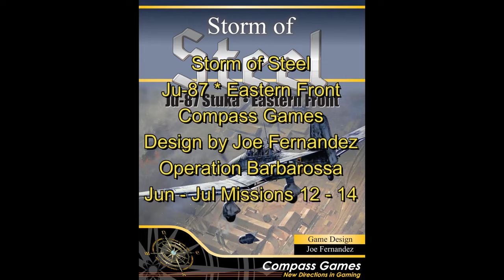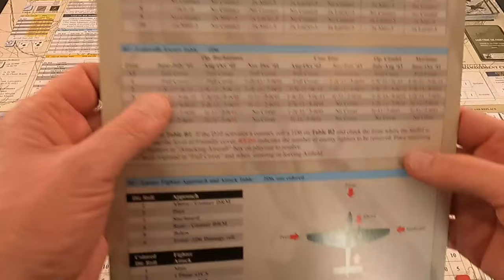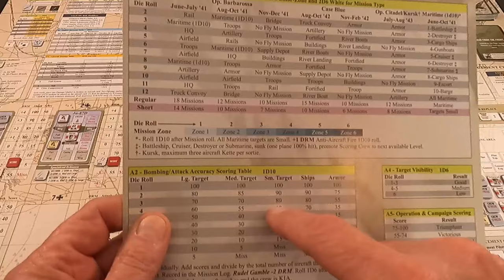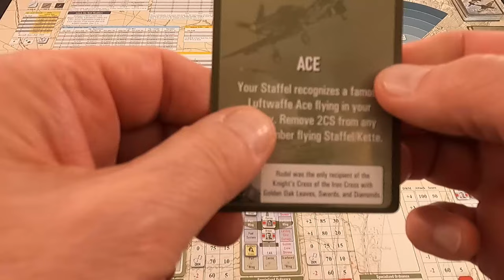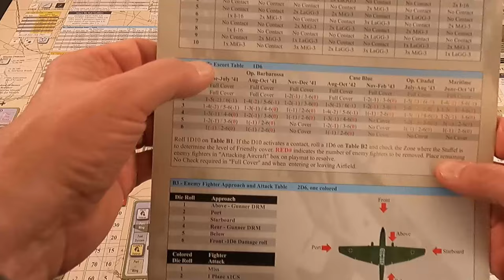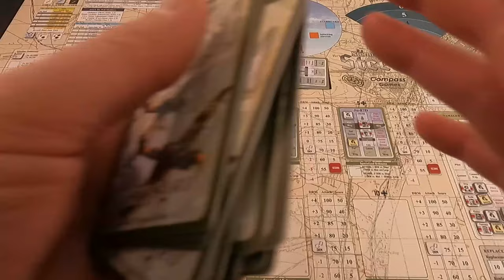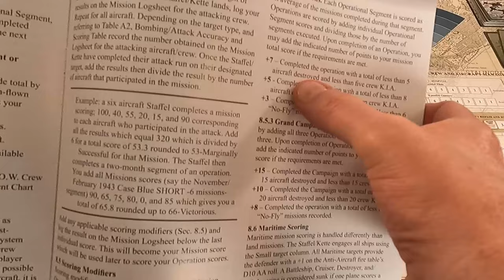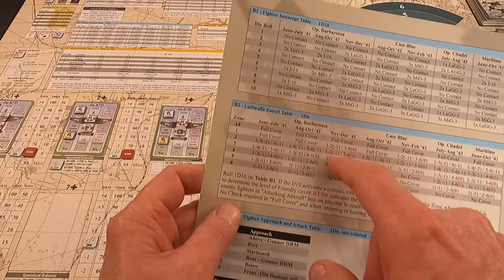Storm of Steel Operation Barbarossa Missions 12-14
This is a continuation of my playthrough of Storm of Steel from Compass Games.